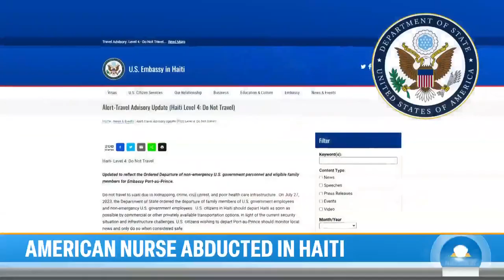American nurse Alix Dorsainvil and daughter kidnapped in Haiti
American aid worker Alix Dorsainvil and her young daughter Haven have reportedly been kidnapped in Haiti. It comes as the State Department began evacuating embassy staff and warning Americans to say out of the country amid growing unrest there. NBC’s Kristen Dahlgren reports for TODAY.